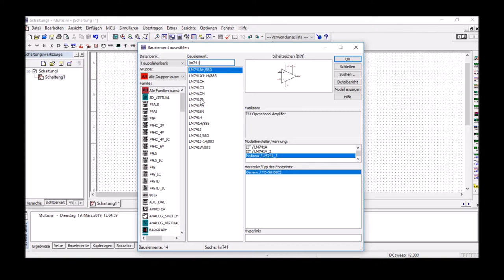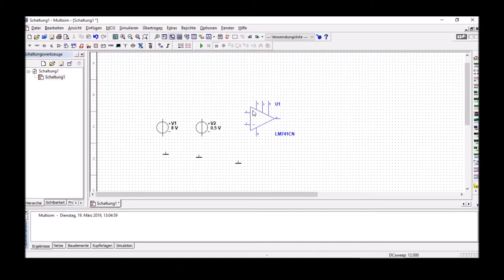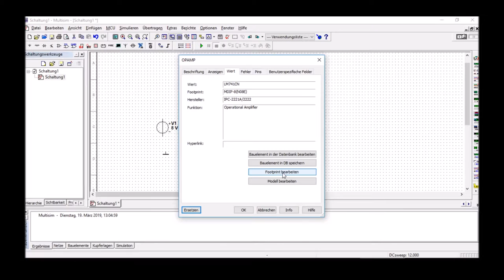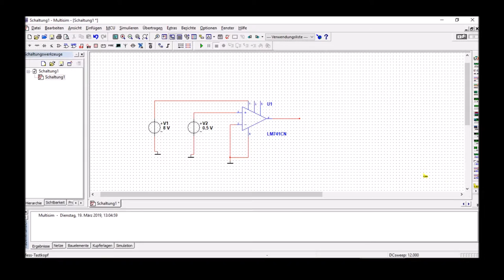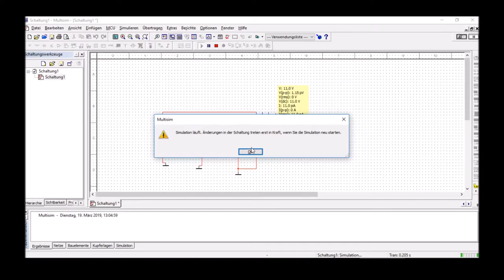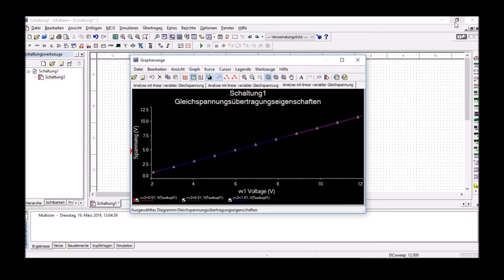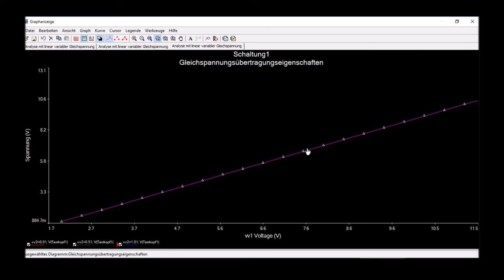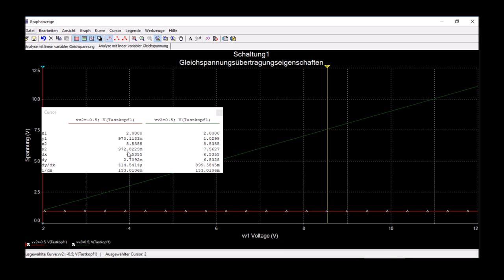Betriebsspannung und maximale Ausgangsspannung am OP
Abweichung zwischen idealem Operationsverstärker und LM741 am Beispiel der maximal erreichbaren Ausgangsspannung